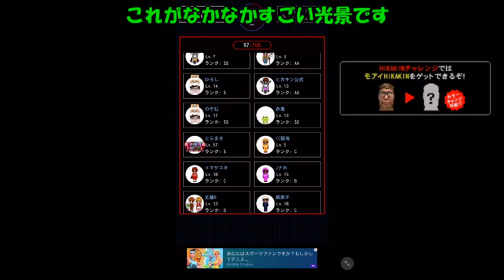【青鬼オンライン】豪華ヒカキンコラボシーズン！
豪華なレアスキンたくさんのヒカキンコラボイベントが開催中！
チャレンジも盛りだくさんで楽しんでいます！